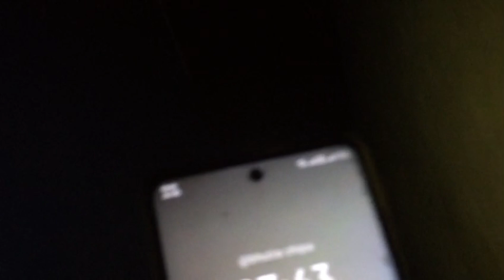Simple,Easy& Beautiful Birthday Cake 🍰 Design 🍰👉SuZanta Vawjoo